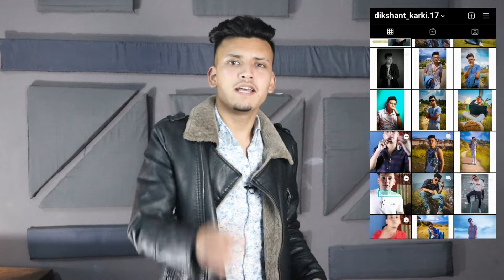Stylish Items Girls' Love And All Men Should Own/Buy|LearnAboutFashionNP